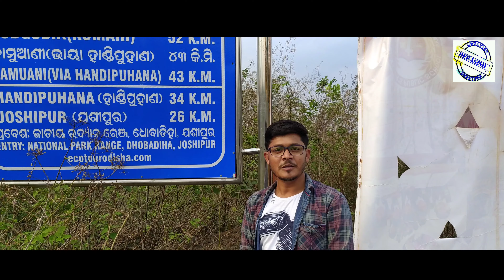Precaution for Corona virus( sorry for late Post due to some technical issues ) who.int/emergenc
who.int/emergencies